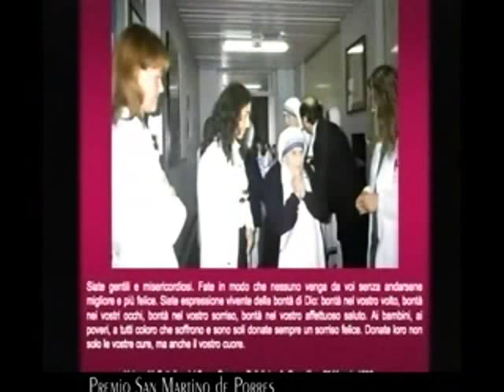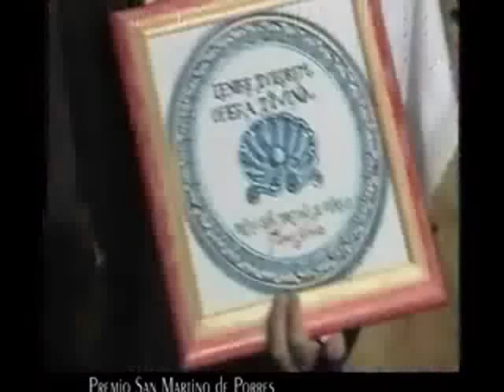XIII Premio San Martino de Porres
Il premio San Martino de Porres viene consegnato a chi ha avuto cura della maternità e ha curato e salvato la vita nascente.
E' stato conferito il 2 Dicembre 2008 al prof. Noia per la collaborazione che ha avuto con il Centro Aito alla Vita "Il Pellicano", in merito all'assistenza che egli ha dato per gravidanze difficili.